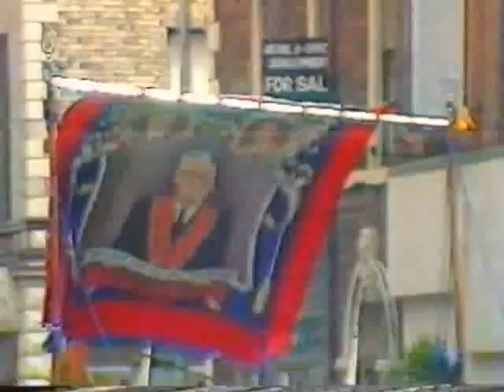Belfast Twelfth 1985 Part 2